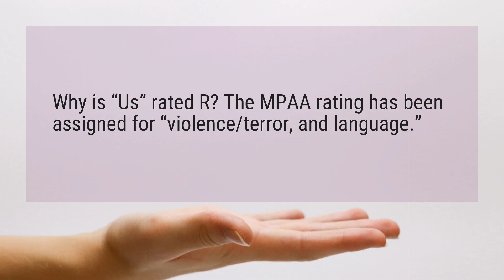Why is US rated R?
Why is “Us” rated R? The MPAA rating has been assigned for “violence/terror, and language.”